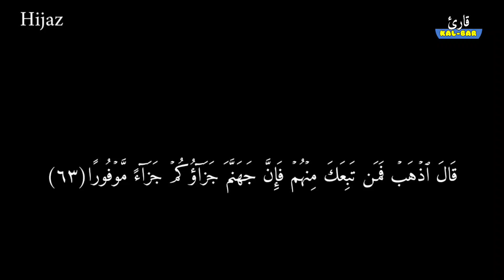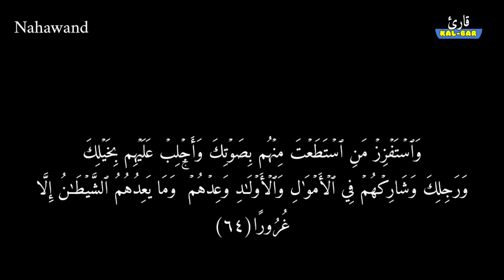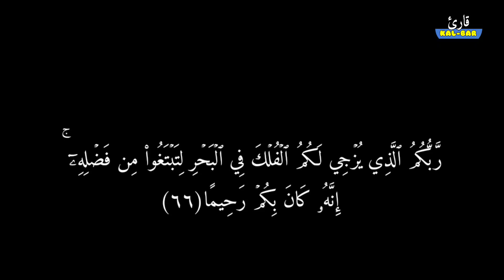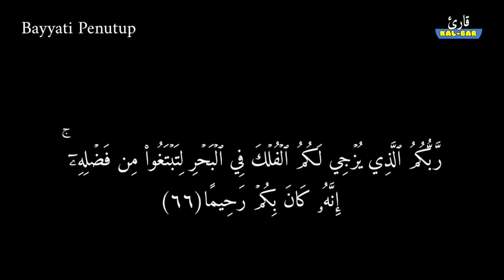Akmal Fadila - Qori Cilik Bersuara Petir Yang sempat Viral Pada Masanya - Qori Kalbar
Akmal Fadila - Qori Bersuara Petir Yang sempat Viral Pada Masanya - Qori Kalbar